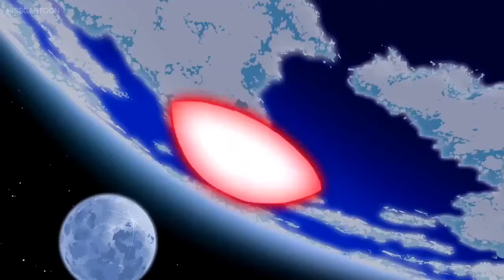Ben 10: All No Watch Ben Transformations